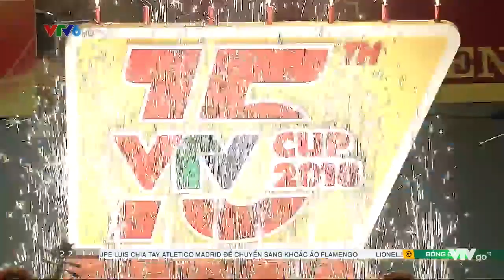Giải bóng chuyền nữ quốc tế VTV Cup Tôn Hoa Sen 2019 - 360 độ thể thao 22/7/2019